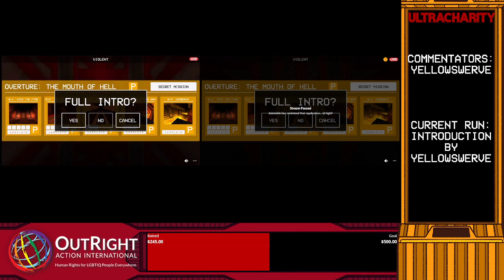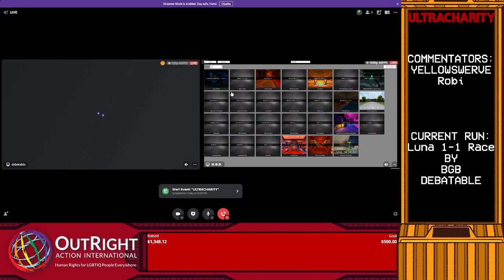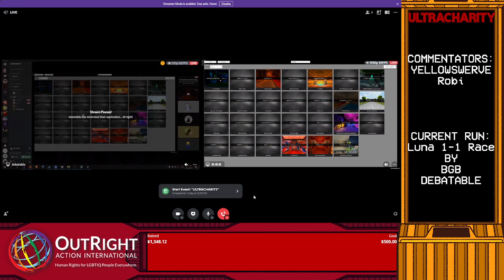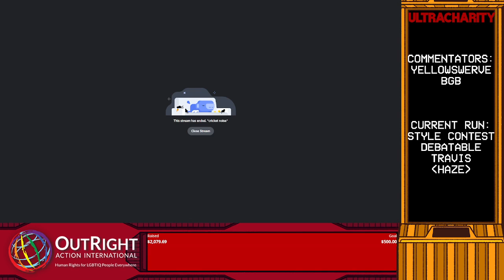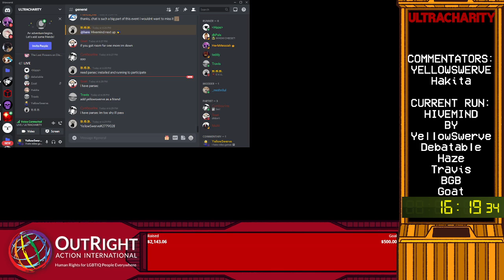ULTRACHARITY 2021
A huge charity event revolving around the ULTRAKILL community with speedruns, challenge runs, dev interviews, and a mod showcase, all supporint OutRight Action International

Timestamps:
0:00 Introduction
6:20 P% Race (Haze VS Debatable)
35:02 No Monsters (Jambott)
45:52 Cybergrind 1-30 (Travis)
1:01:48 Abridged Hakita interview
1:30:40 Luna 1-1 Race (BGB VS Debatable)
1:46:45 Clash% Run (Jambott)
2:11:46 Multikill mod showcase (Heckteck, Moth, Deb)
2:35:03 Any% Race (Debatable VS DKPuls)
2:51:18 Abridged PITR (bottom) interview
3:17:53 Weaponless P% Run (BGB, Hakita commentating)
4:17:41 1-S Run (BGB)
4:20:34 Francis interview (Herb reading)
4:31:57 Style contest - Debatable
4:37:57 Style contest - Travis
4:42:52 Style contest - Haze
4:46:52 Style content - winners
4:55:17 New Game 100% (Travis, Hakita commentating)
5:39:40 Abridged Jericho interview
6:03:45 Cybergrind 25-50 (Travis)
6:34:48 HIVEMIND (Swerve, Deb, Haze, Travis, BGB, Hakita commentating)
7:31:30 HIVEMIND P-1 BEGINS
7:51:30 HIVEMIND PINOS BEGINS
8:37:19 HIVEMIND PINOS DIES (LETS GO DRIVER)
8:39:28 Outro

Thank you mattie for finding all these timestamps